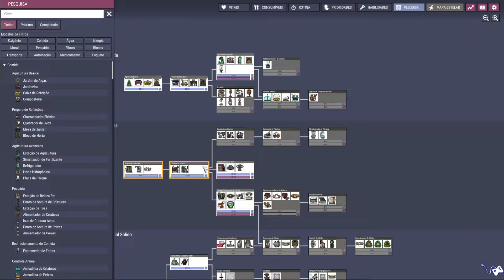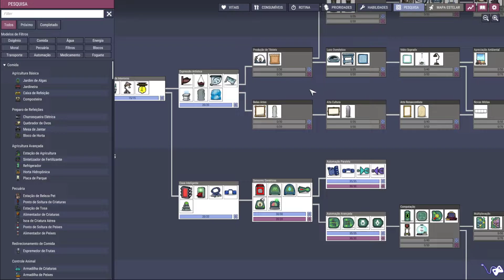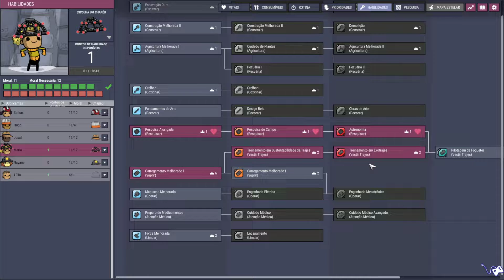Oxygen Not Included - Game play - PTBR - Ep.31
Fique ligado nos próximos videos!